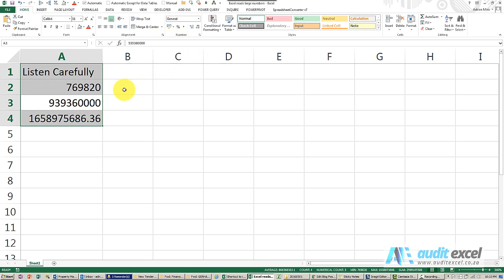Excel can read large numbers to you- See how to switch it on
How Excel can be used to help people read out large numbers. Learn how to switch on this feature